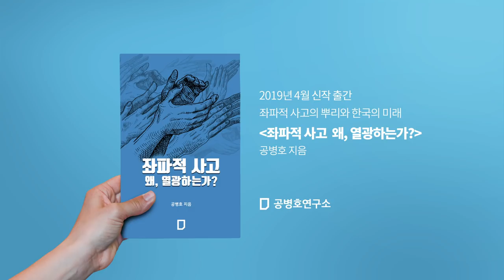검사에서, 정치입문까지 / 공병호의 시사대담 '김웅' 전 부장검사편 2/6 [공병호TV]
검사에서, 정치입문까지 / 공병호의 시사대담 '김웅' 전 부장검사편 2/6

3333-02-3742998 카카오은행 (예금주 : 공병호) / (텔레뱅킹 : 090 & 은행코드 : 90)